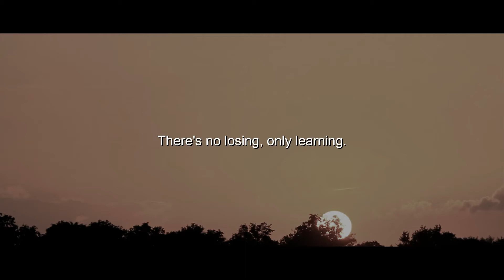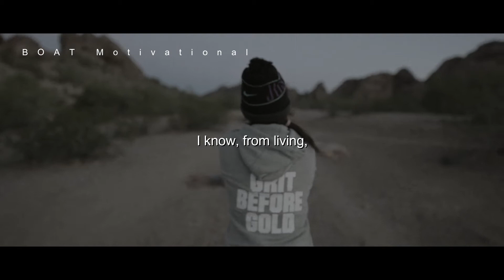Bigger Dreams Requires Bigger Stamina - All Time Best Motivational Video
If you want something out of your life, you can't ever give up. Quitting should never come on your to-do list. It is never an option. You have to keep going. This motivational video will give some inspiration to achieve your goals and dreams.

Speakers:
Pitbull;

All the footage used in this video has been licensed for commercial use from;
mixkit.co
Nike - Chris Mosier - Unlimited Courage - by Ross Haines
Nike Sundown - by Johan T. Anderson
Nike - The One (student commercial) - by Eric Strack
Skechers # GoRun Club - Before Yesterday Catches up - by Handykraft Pictures
The Audition - by Cal Laird
To Whom It May Concern - by Bryce Cline
Unitel - Maratona - by KRYPTON FILMS
Vitalis _ Paralympics - by KRYPTON FILMS

About BOAT Motivational:
B. O. A. T. Motivational is a YouTube Channel created only to inspire and motivate as much people as possible to achieve the greatness in them, spread positivity, and give every listener a boost to get to their goals and dreams.

We are going to have a lot of work get done together. 😊